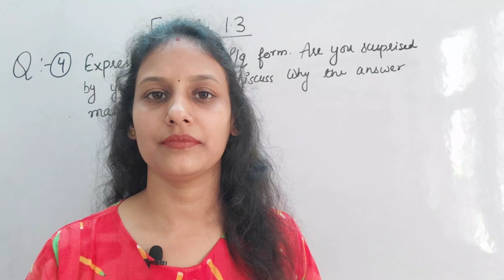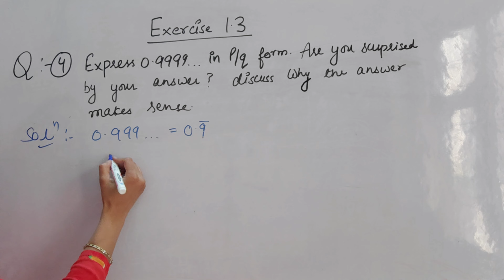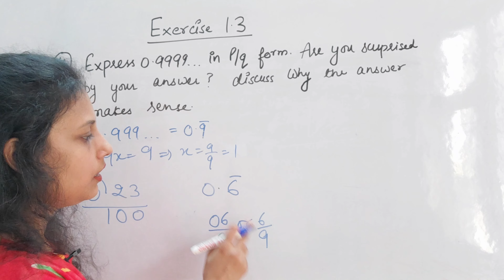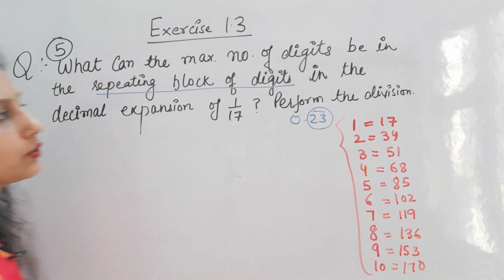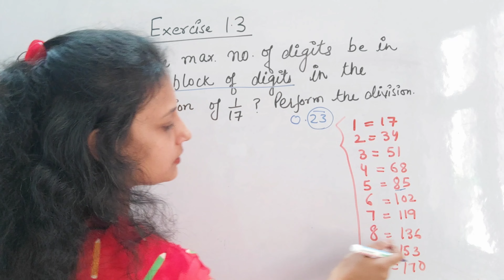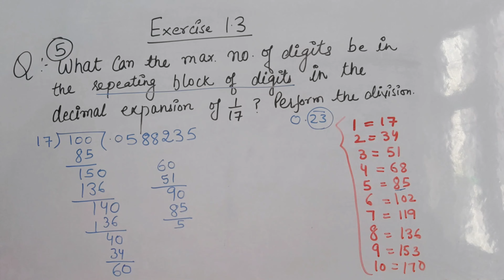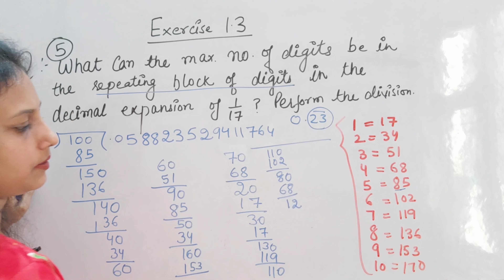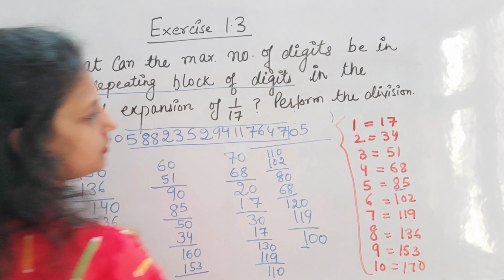CLASS 9 | MATHS | CHAPTER 1 | EXERCISE 1.3, Q 4 & 5/ NUMBER SYSTEM | NCERT | CBSE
class 9 maths exercise 1.3, q 4,5number system
exercise 1.3 class 9 question number 4,5